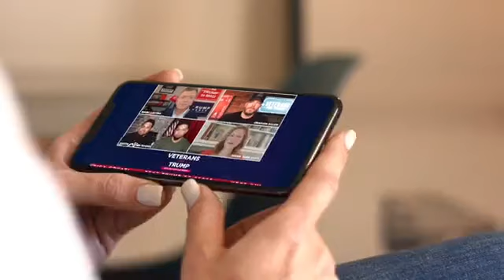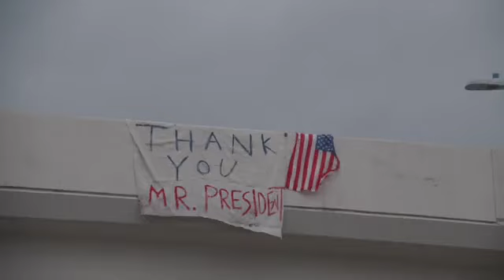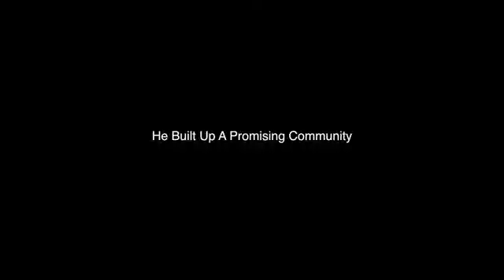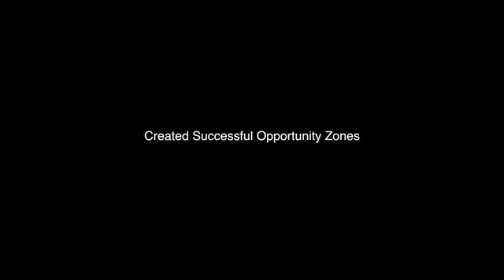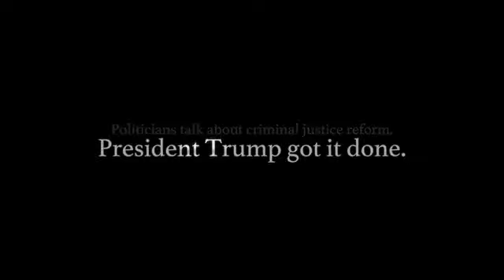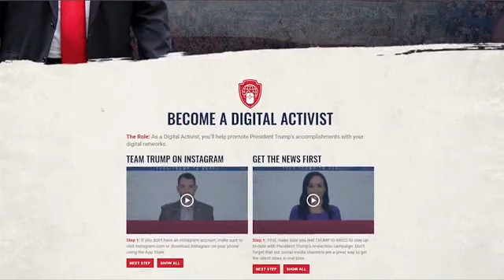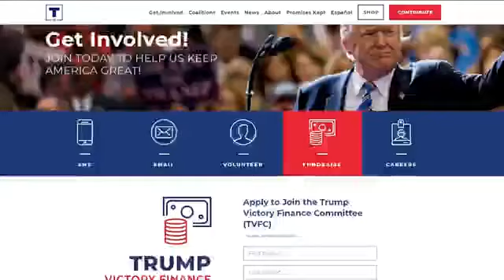REPLAY: Black Voices for Trump Real Talk Online! 2020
ICYMI: Black Voices for President Donald Trump Real Talk Online with Katrina Pierson, Paris Dennard, and Diamond And Silk!